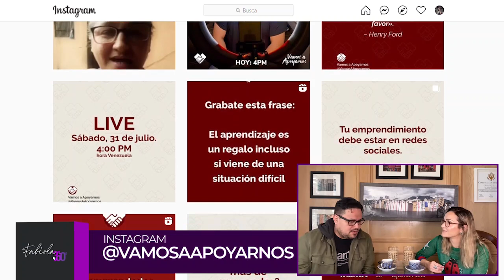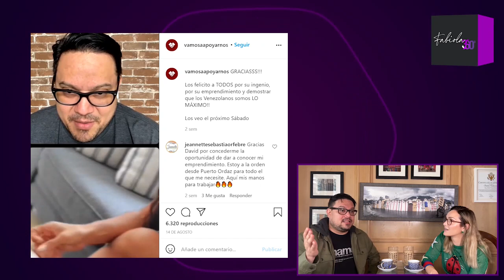David Comedia: “Le rindo cuentas al que está arriba” - Fabiola 360